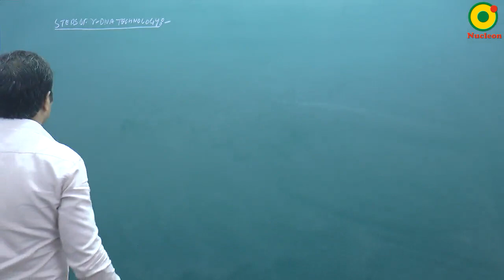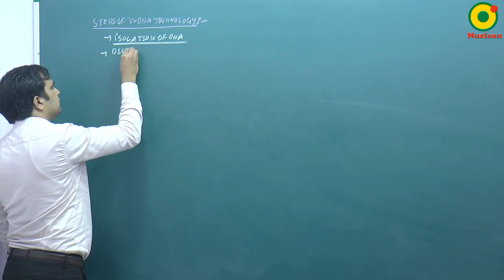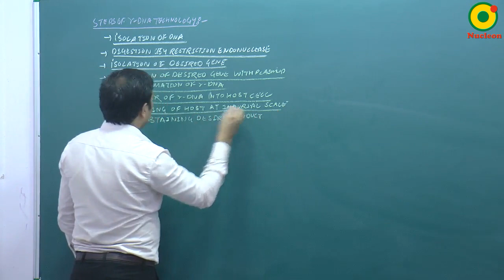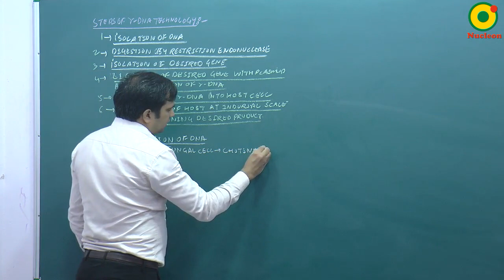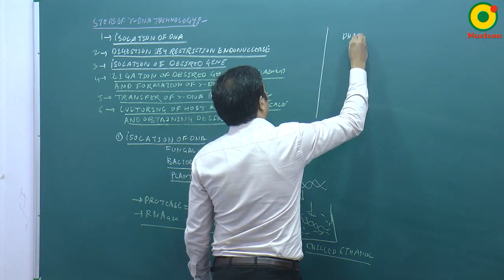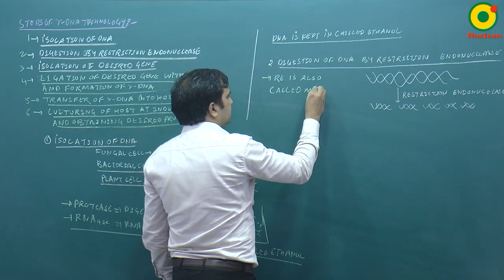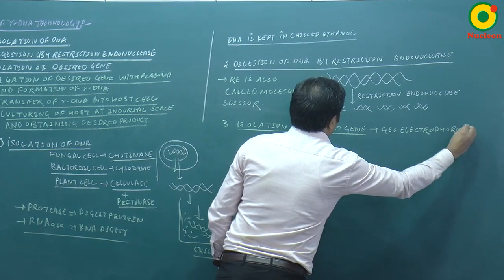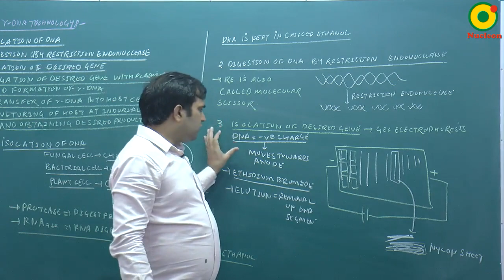Biotechnology-04 By NKT Sir @ NUCLEON NEET Biology KOTA